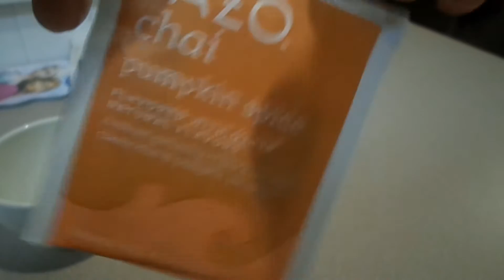A Rainy Day in the Life(Part 2) and Halloween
OPEN ME!